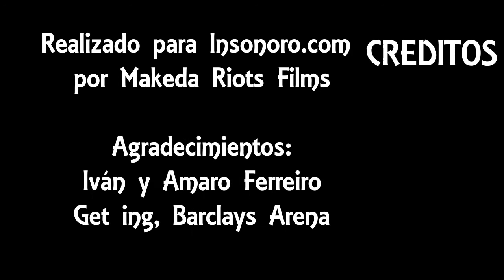Iván Ferreiro, reportaje Madrid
22 de diciembre de 2016, Iván Ferreiro inició gira en Madrid de su sexto disco en solitario "Casa".